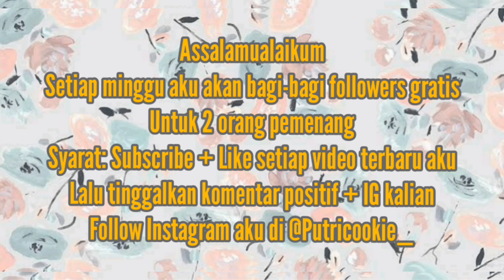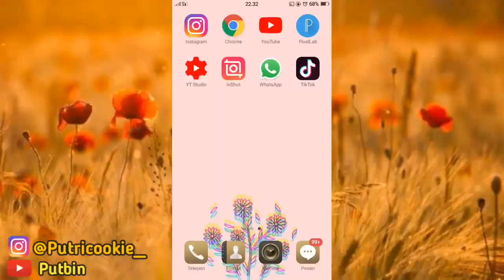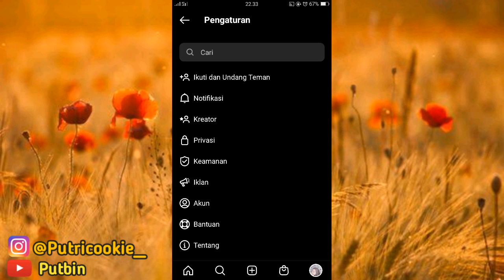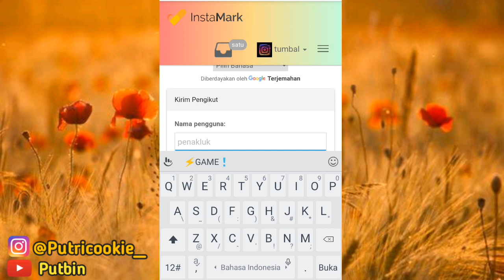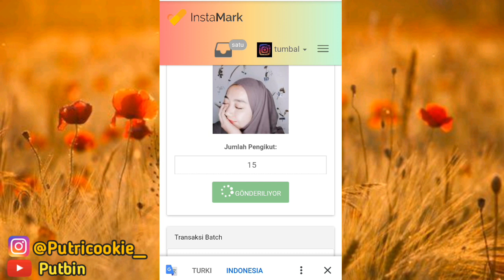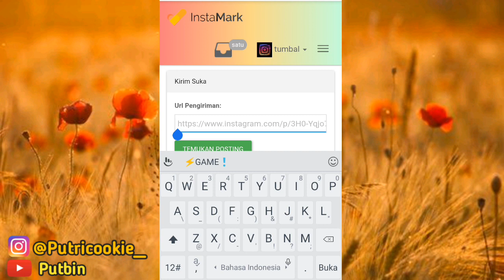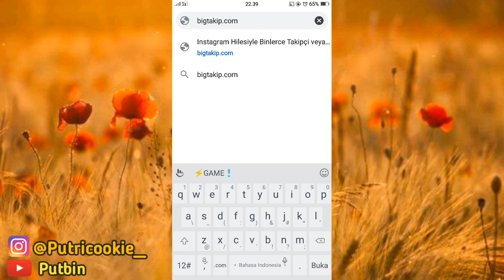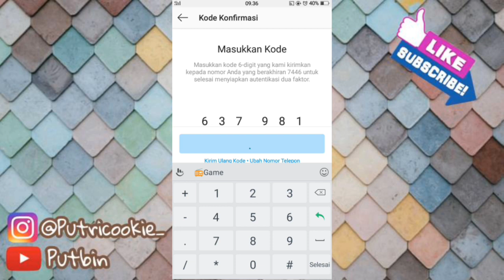Cara menambah followers instagram gratis | hingga 3000 followers perhari free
Assalamualaikum,  Bismillah

Dm : @putricookie_
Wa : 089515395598